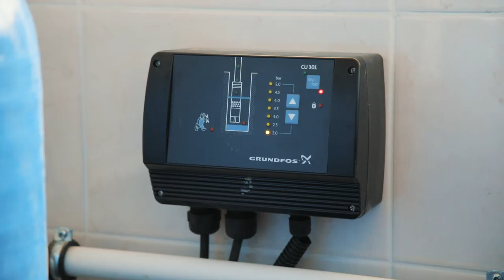MirCli - монтаж насосного оборудования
Мы — член СРО. Наш штат насчитывает 12 монтажных бригад и закрывает до 1000 объектов в месяц. Каждый специалист монтажного отдела проходит подготовку в учебных центрах производителей. Мы используем расходные материалы европейских производителей, а также профессиональный инструмент Hilti.